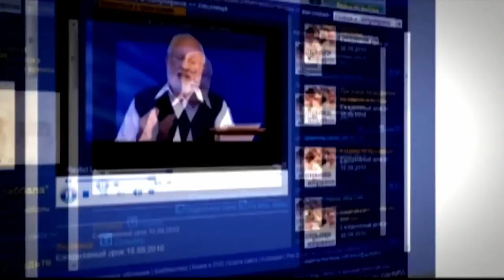The Teaching of the Kabbalah and Its Essence - Part 3 | Fundamentals of Kabbalah | With Dr. Laitman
The Teaching of the Kabbalah and Its Essence - Part 3 | Fundamentals of Kabbalah | Webinar with Kabbalist Dr. Laitman
Kabbalistic books have enormous power. After all, with the help of the light that they contain, a person can turn from a tiny "insect" into something huge and good, like the Creator, gain the same power, the same ability for love and bestowal, the same knowledge, the same attainment to become eternal and perfect. It's not just books, but the power of correction, the power of internal changes. This is a system that influences a person and knows which desires to evoke in him, and he changes accordingly. This is a spice in the "pot" of the evil inclination, or possibly something outside of it. It "brews" the ego, organizes, structures, and turns it into the opposite. It truly is a colossal tool!

►Take the Free KabU Course to Find True Answers About Life